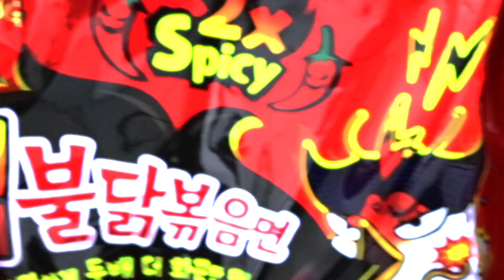Japonesa y Coreanos hacen el Reto del Ramen Más Picante del Mundo l Ramen Nuclear😱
Este ramen es el producto 2X más picante que el que probamos y grabamos en 2015
Gracias a Srta. Yu pudimos grabar este nuevo video^^

✽ Sobre nuestro canal [Todo sobre Corea del Sur]
Somos Rio y Christian, sud-coreanos.
Por medio de este canal otorgamos los videos que abarcan las informaciones del viaje, Gastronomia en Corea del Sur, los cursos del idioma coreano y la reacción de los coreanos sobre las culturas y comidas latinoamericanas y españolas.